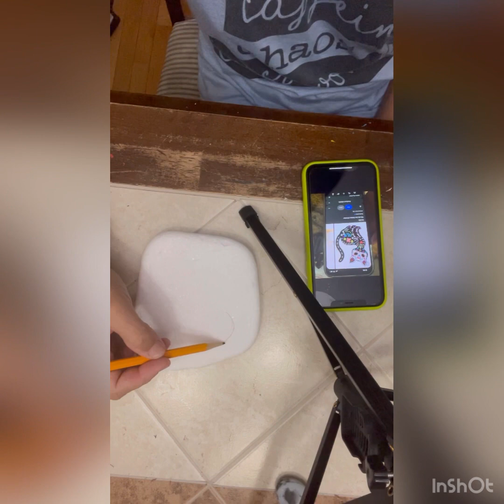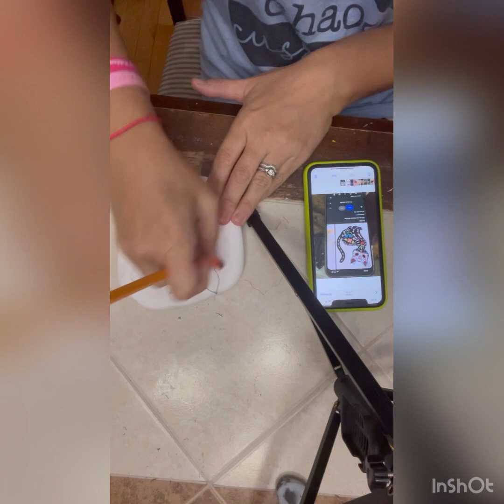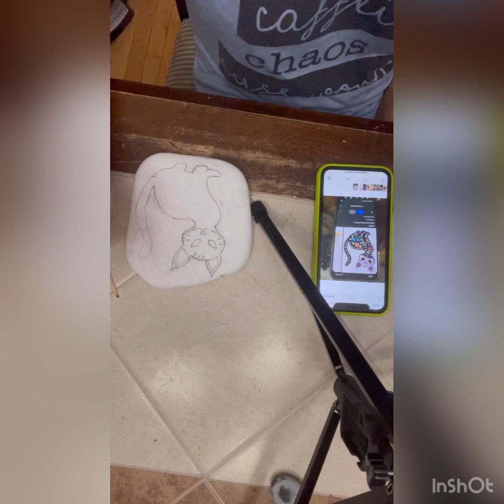Sugar Skull Cat Rock Painting Tutorial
Santorini stone by shelley
Black posca pen
Signo uniball pens
Blue posca pen